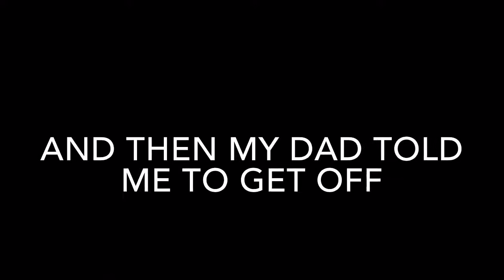Spooky Scary Apex